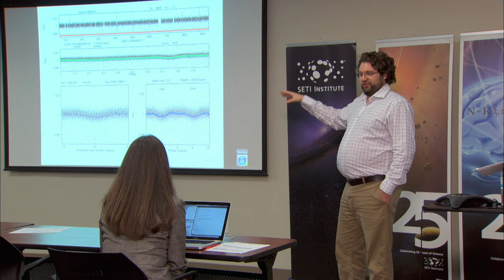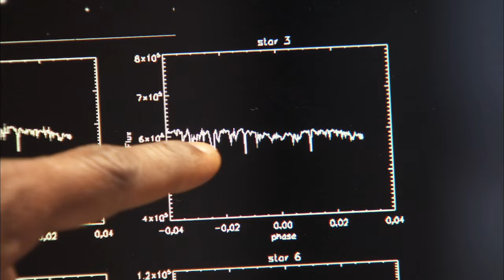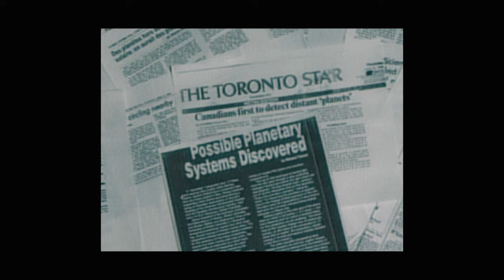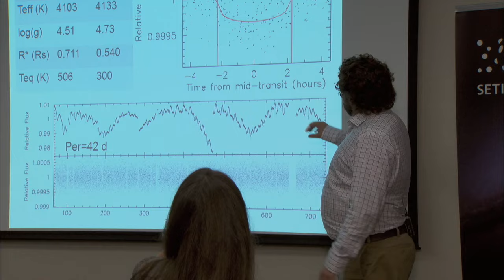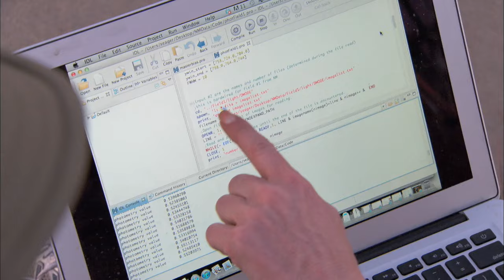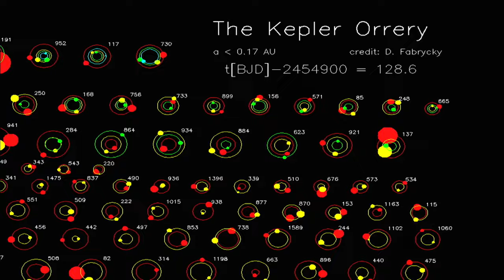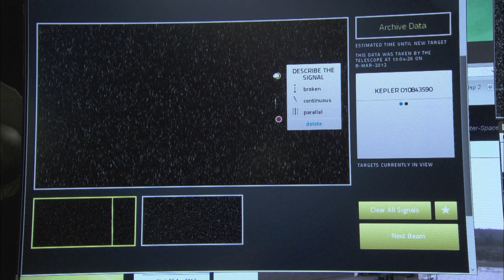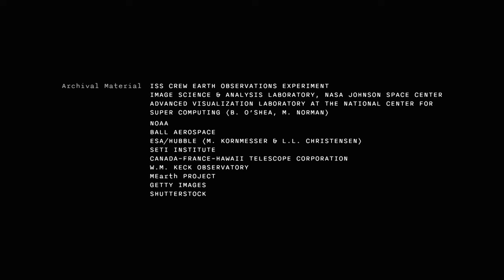Planet Hunters : The Nature of Things (2012) | Space Documentary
Planet Hunters offers an immersive journey into the captivating world of astrophysics, where dedicated researchers stand at the vanguard of a monumental quest: the pursuit of Earth's celestial doppelgänger. Delving into the depths of the cosmos, these intrepid astrophysicists embark on a tireless exploration, fueled by boundless curiosity and unwavering determination.

With cutting-edge technology and a profound understanding of the universe's intricate mechanisms, these scientists sift through vast swathes of data, scrutinizing distant stars and exoplanets in their relentless pursuit. Their mission is not merely one of scientific curiosity; it is a quest to unravel the mysteries of existence itself, to discover if other worlds out there bear the semblance of our own.

Director: Jerry Thompson
Starring: Jaymie Matthews, David Suzuki, Jerry Thompson